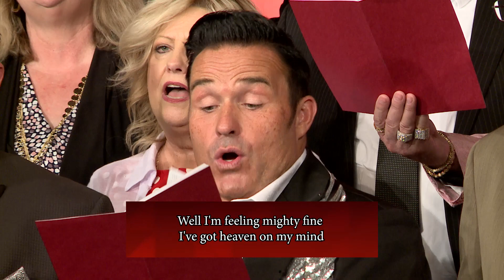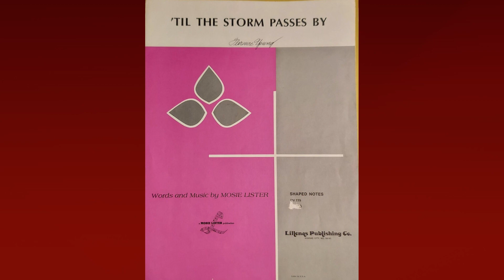Red Back Revival Sing Along Episode 18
This Episode features a Tribute to Songwriter Mosie Lister

* I'm Feelin' Fine
* While The Ages Roll (with Chris Perdue & Denis Chapman)
* The Angel Of Death (Comedy featuring Joey Thurmond)
* Happy Rhythm
   (featuring the piano artistry of Denice Hopper)
* Till The Storm Passes By (with John Turner)
* I've Been Changed